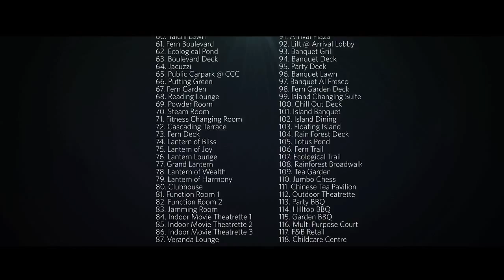High Park Residences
Private Residential, Prices from $3XXk only!

Spearheading this blockbuster condominium is a consortium of 3 established developers in Asia Pacific – CEL Development Pte Ltd, Heeton Homes Pte Ltd, and KSH Holdings Ltd. Bringing with them their own distinctive styles and strengths, these giants have come together to create the blockbuster living that is High Park Residences.